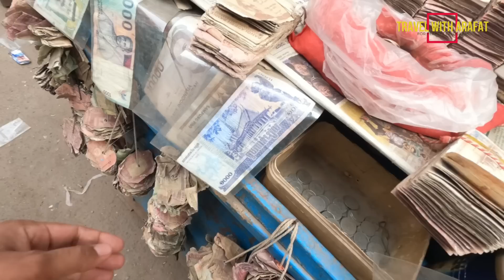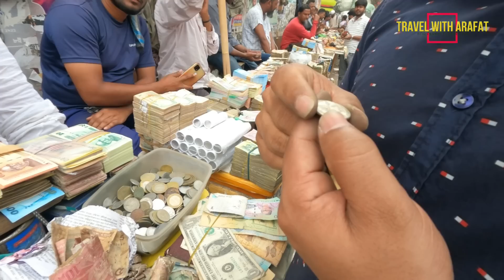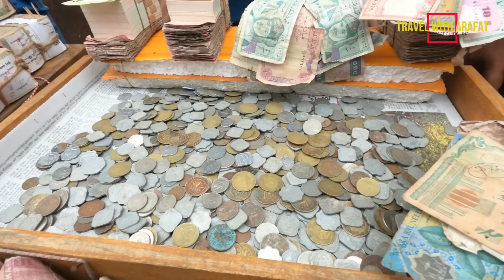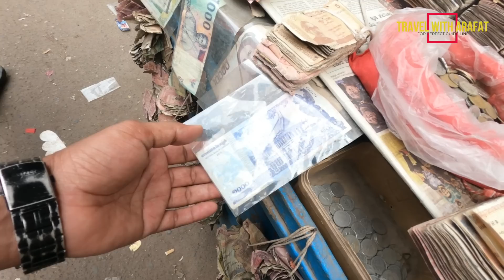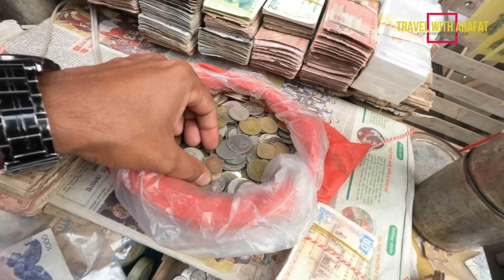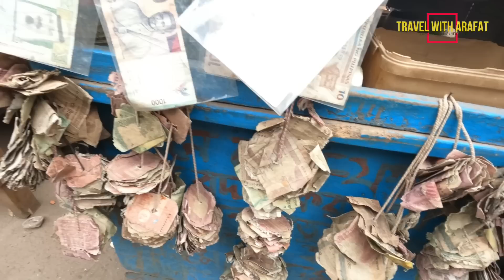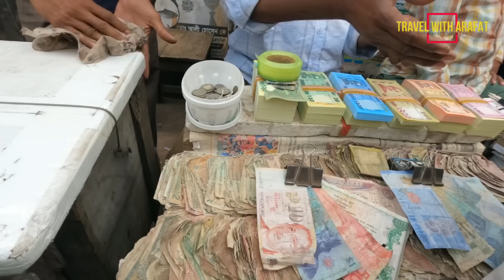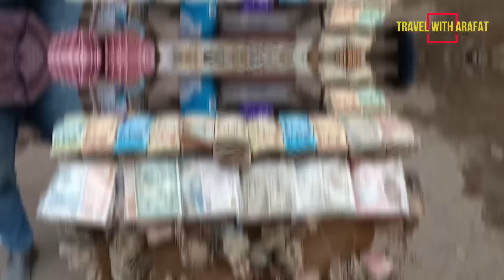টাকার হাট গুলিস্তান | Takar hat Gulistan | Money Market Gulistan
টাকার হাট গুলিস্তান নিয়ে এই ভিডিওটি বানানো হয়েছে।

টাকার হাট গুলিস্তান | Takar hat Gulistan | Money Market Gulistan | Gulistan |

টাকা বেচা-বিক্রি হচ্ছে রাজধানীর ঢাকায় যাকে বলা হচ্ছে টাকার হাট গুলিস্তান । প্রায় ৫০ বছর ধরে গুলিস্তান পাতাল মার্কেটের সিঁড়ির সামনের ফুটপাতে এ হাটটি চলে আসছে। টাকার হাট গুলিস্তানে কম দামে টাকার বিনিময়ে নতুন টাকা, নতুন টাকার বিনিময়ে ছেঁড়া ও পুরান টাকা বিক্রি হচ্ছে ।গুলিস্তানের এ স্থানটি ঘিরেই অর্ধশতাধিক মানুষ টাকা বেচা-বিক্রির ব্যবসা করছেন। টাকার হাট গুলিস্তানে এই ব্যবসা দিয়ে ঘর-সংসার চলে সবার। দুই টাকা থেকে শুরু করে ১০০ টাকা পর্যন্ত সবধরনের নোটের নতুন বান্ডেল পাওয়া যাচ্ছে গুলিস্তানের এই ‘টাকাওয়ালাদের’ কাছে।ব্যবসায়ীরা জানান, ছেঁড়া টাকা নিয়ে অনেকেই বেকায়দায় পড়েন। যারা এই ছেঁড়া টাকা চালাতে পারে না তাদের কাছ থেকে টাকার হাট গুলিস্তানে টাকার নির্ধারিত দামের চেয়ে কম মূল্যে নোটগুলো কিনে নেন। এছাড়া নতুন নোটের বান্ডেলও তারা বিক্রি করেন। সকল ধরনের টাকার নোট কেনা বেচা হয় এই বাজারে, ১০০ টাকার ১০০টি নতুন নোট বিক্রি হয় ৭০-৮০ টাকা। ব্যবসায়ী জানান, প্রতিদিন দুইশ থেকে এক হাজার টাকা পর্যন্ত আয় হয়। কখনও কখনও আবার মোটেও হয় না। তবে কোনো কাস্টমার আসলে তাকে কেই ফিরে যেতে দেন না। খুব কম লাভ হলেও টাকার নোট বিক্রি করে দেন তারা।ব্যবসায়ীরা আরও জানান, উৎসব মৌসুমে তাদের টাকা বেচা-বিক্রির ব্যবসা জমে ওঠে। বিশেষ করে দুই ঈদে এর চাহিদা থাকে বেশি। সে সময় একজন ব্যবসায়ী টাকা বিক্রি করে কমপক্ষে এক লাখ টাকা আয় করেন। টাকার হাট গুলিস্তানে বছরের অন্যসব দিনে যে টাকা আয় হয় তার অর্ধেক আয় হয় দুই ঈদের সময়ে।তবে সম্প্রতি সিটি কর্পোরেশনের পক্ষ থেকে ফুটপাতে হকার বসার বিষয়ে কড়াকড়ির কারণে পথে বসার উপক্রম হয়ে পড়েছে এই টাকা ব্যবসায়ীদের। টাকার হাট গুলিস্তানে একটু ফাঁকা পেলে বসলেই পুলিশ ও সিটি কর্পোরেশনের নিরাপত্তার দায়িত্বে থাকা স্বেচ্ছাসেবকরা তাড়া ‍করেন। তখন টাকায় ব্যাগ নিয়ে পালাতে হয় তাদের।
দীর্ঘ ১৩ বছর ধরে রাজধানীর গুলিস্তানের পাতাল মার্কেটের সামনে টাকার ব্যবসা করেন এমন একজন ব্যবসায়ী বলেন,  প্রতিদিন ৫ থেকে ১০ হাজার টাকার নতুন বান্ডেল নিয়ে আসেন। কোনো সময় সব টাকাই বিক্রি হয়ে যায়। আবার কখনও হয় না। গড়ে ৭ থেকে ৮শ টাকার মতো থাকে। এ দিয়েই তিন সদস্যের সংসার চলে যায়।